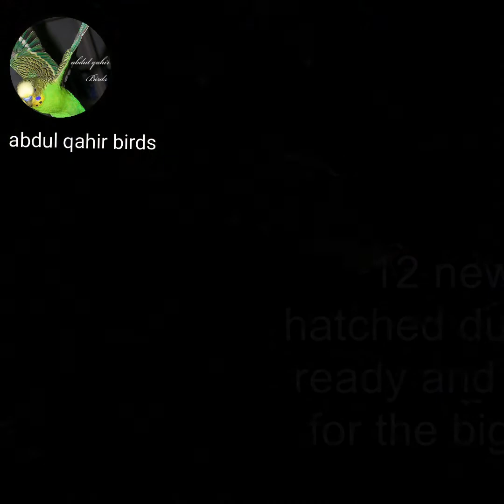Laila is butfull